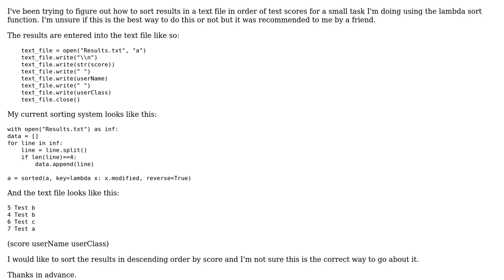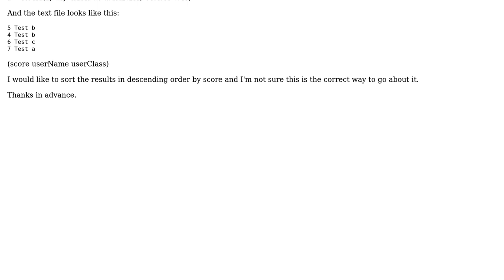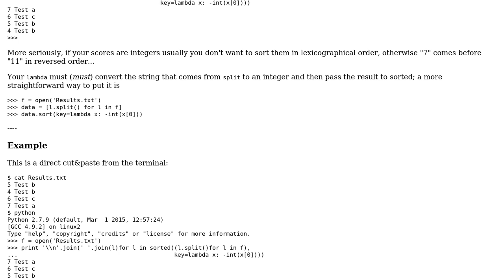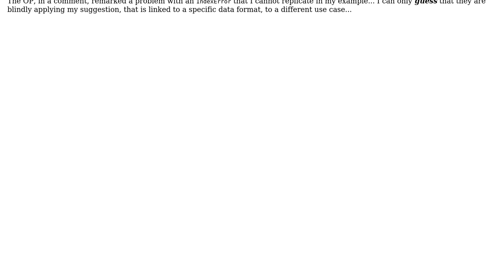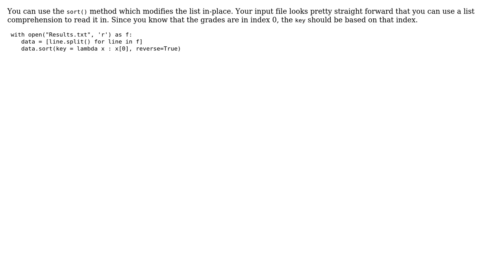Sorting items in a text file in python (4 Solutions!!)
Sorting items in a text file in python

With thanks & praise to God, and with thanks to the many people who have made this project possible! | Content (except music & images) licensed under CC BY-SA | Music | Images & others | With thanks to user Theredbullrampage user Niicodemus user marmeladze user gboffi user Daniel and the Stack Exchange Network Trademarks are property of their respective owners. You are responsible for your own actions.